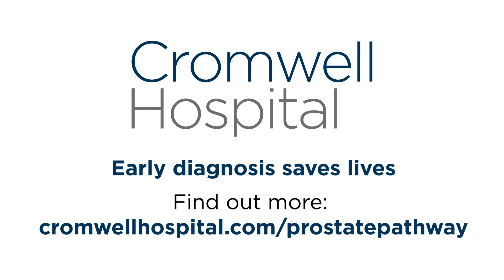Professor Hashim Ahmed on the symptoms of prostate cancer | Cromwell Hospital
Early diagnosis is key to treating prostate cancer.

Prostate cancer affects more men in the UK than any other cancer, but with quick diagnosis and tailored treatment there is a very good chance of beating it.

At Cromwell Hospital, our prostate cancer diagnosis pathway starts with an abnormal PSA (Prostate Specific Antigen) detection at a GP appointment or health assessment, and takes you through the diagnosis and treatment options.

The diagnostic pathway at Cromwell Hospital is aimed at picking up the signs of prostate cancer as early as possible.